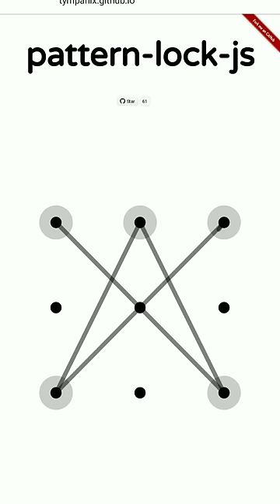impossible pattern lock of star 🌟